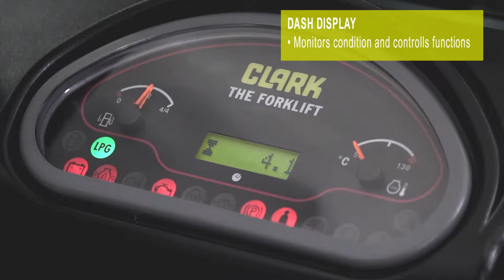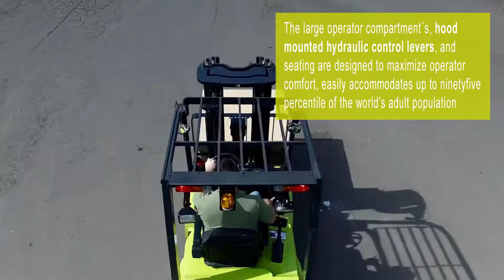CLARK GTS 20-33 product video english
The CLARK GTS series GTS20-33 impresses with its solid structure and top-quality components. This series is extremely stable and reliable due to its enclosed wet disc brakes and a gearbox in a separate construction. At the same time, the total cost of ownership (TCO) is lowered significantly since downtime to maintain the brakes is minimized.